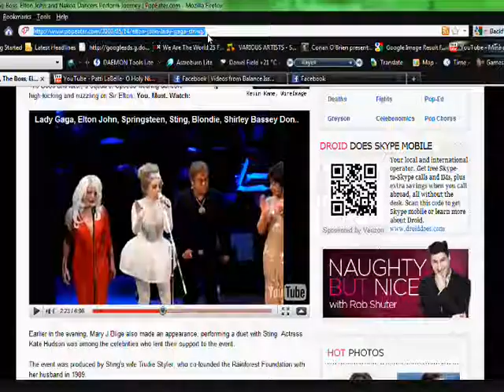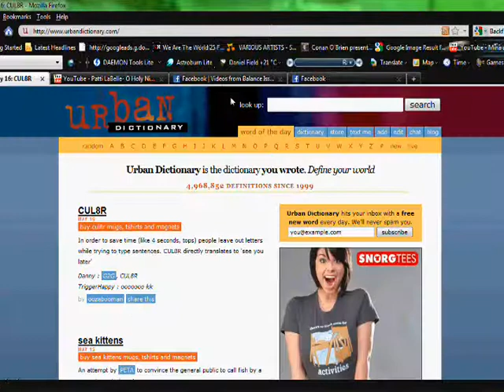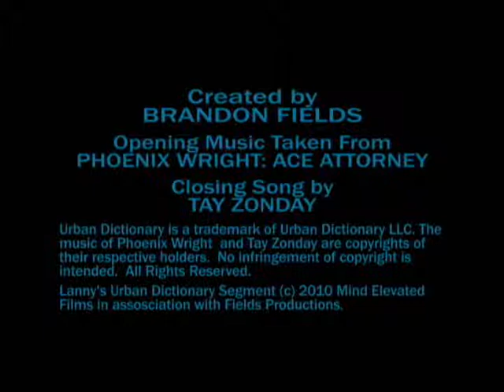Lanny's Urban Dictionary Segment Episode 3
In this third episode of this video series, I search for a definition of the slang phrase "going ham".